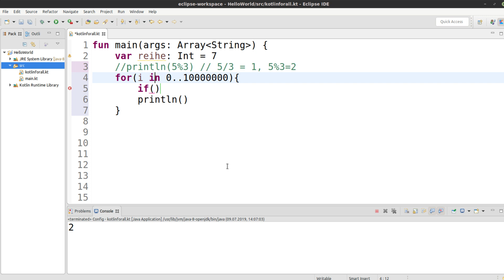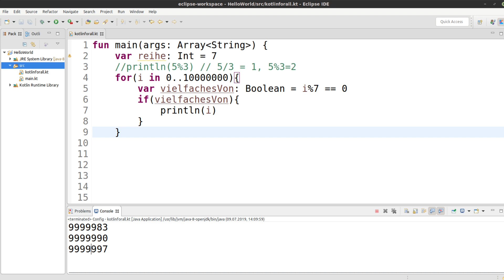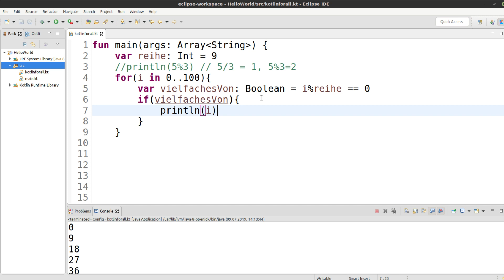Kotlin für alle Tutorial #31 - Übung mit Modulo